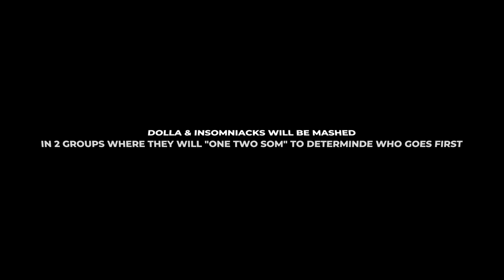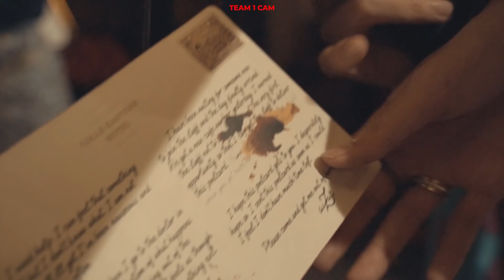x @InsomniacksMY | HauntuMy Halloween Special Part 1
Untuk Halloween kali ni kita ada special series and to start of with kita start dgn entering HauntuMy! Jom kita tengok siapa paling penakut dalam series ni.